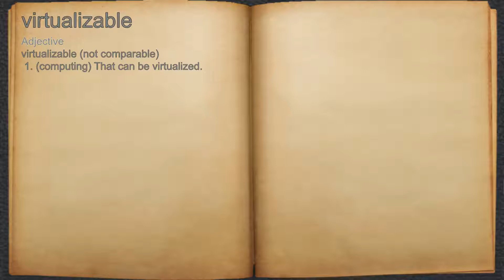What does virtualizable mean?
A spoken definition of virtualizable.

Intro Sound:
Typewriter - Tamskp